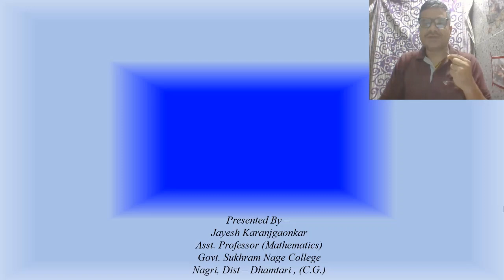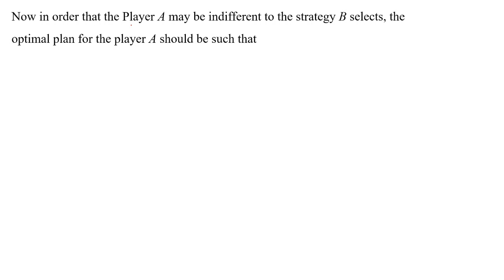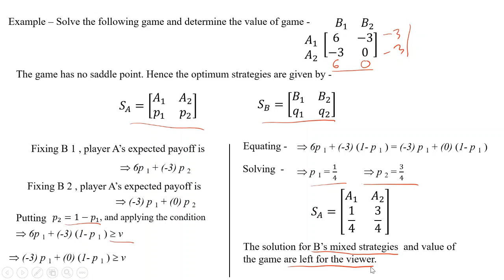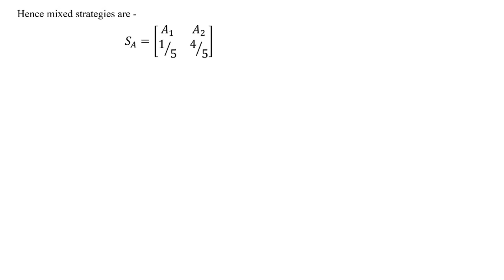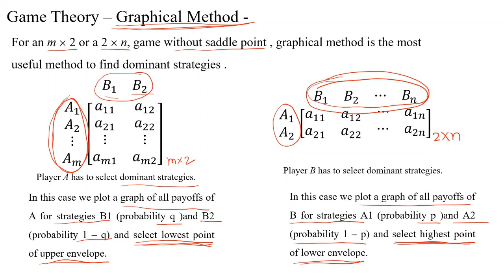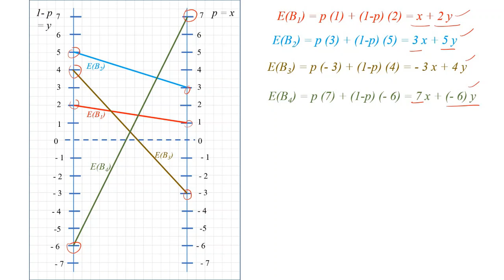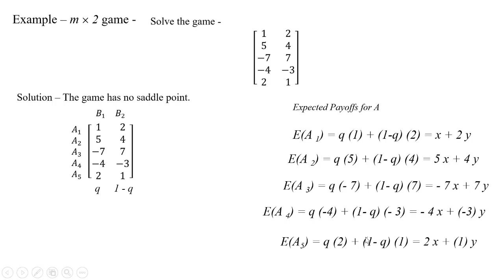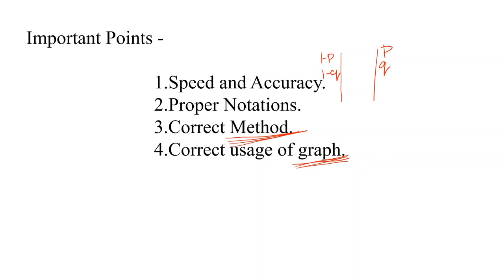MSC -Sem 4- Game Theory - III - MORE SOLUTION METHODS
M.Sc. Mathematics Sem 4, Paper 2 OR  - II, Unit 2 - Game Theory , Lecture 3, Solution Methods part 2,...
In this video we shall discuss and understand three important methods of solving games without saddle point.